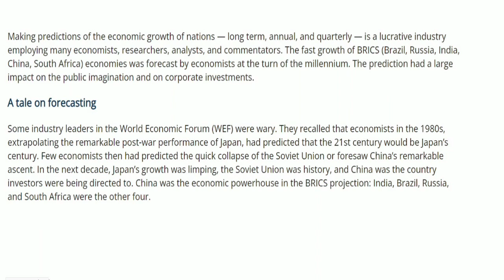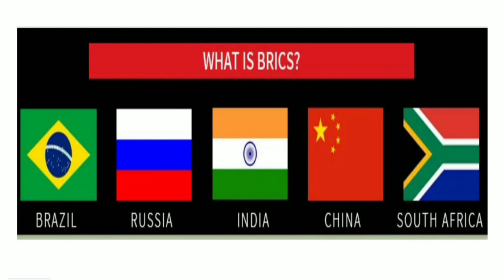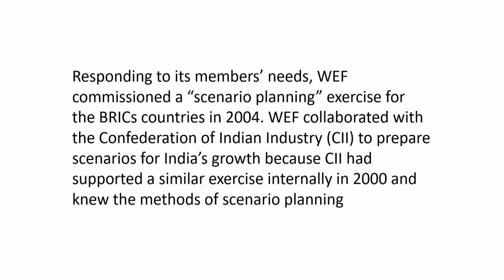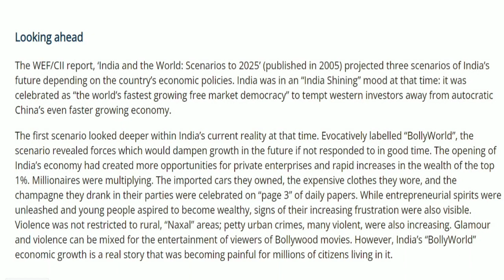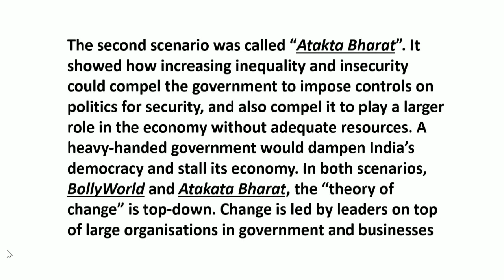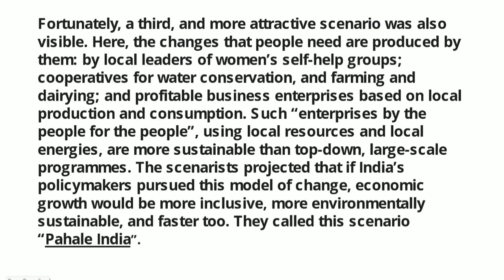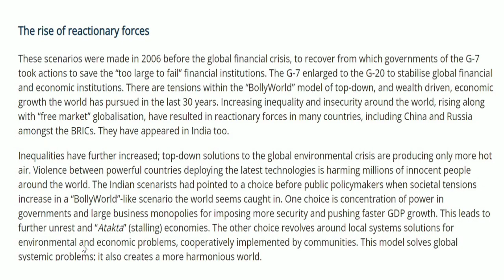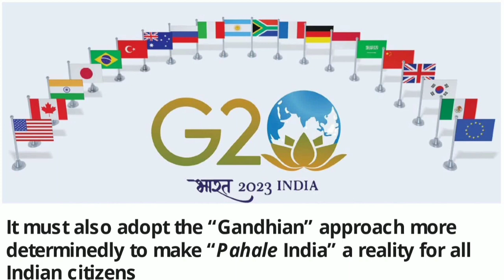G20|| INDIA AND WORLD:SCENARIO PLANNING ||THE HINDU EDITORIAL|| BollyWorld||ATAKTA|| PAHALE INDIA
A report made by the World Economic Forum and Confederation of Indian industry published a report on BRICS in the year 2005 named " India and the world: Scenario to 2025 " . Three scenarios were given 1) BollyWorld 2) Atakta 3) pahale india. We in this video will discuss about the India's agenda for this G20 summit which India is hosting in the 2023.